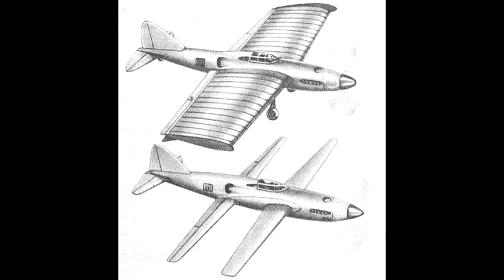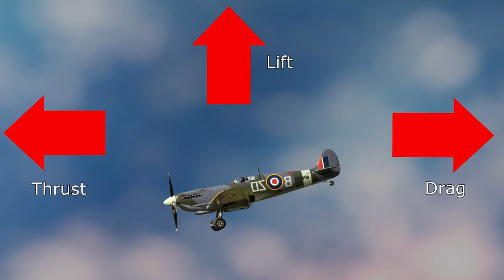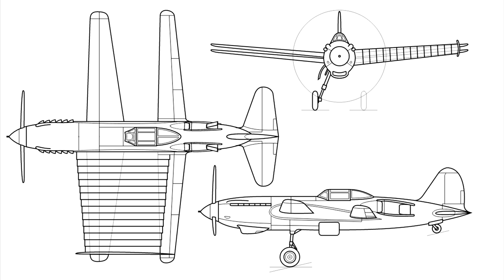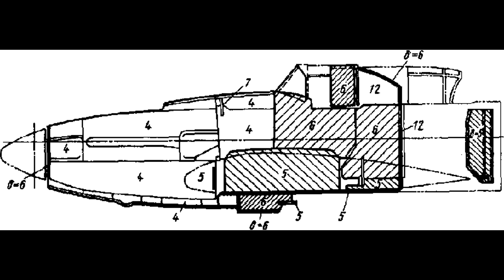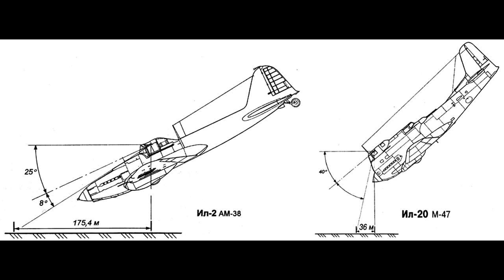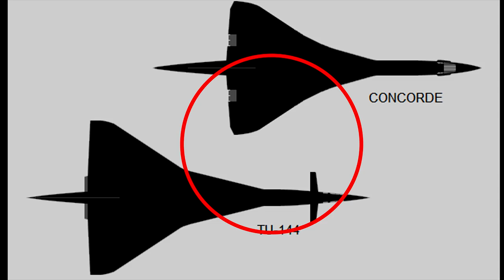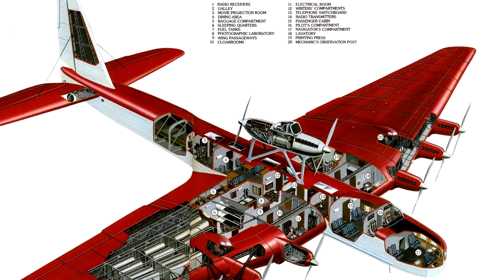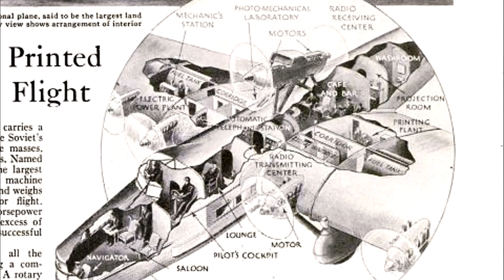Top 5 Weird Soviet Planes That Actually Flew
War Thunder Golden Eagles App (Only available on Android, to PC players)
Here is an Invite Code if you want "tktfy"